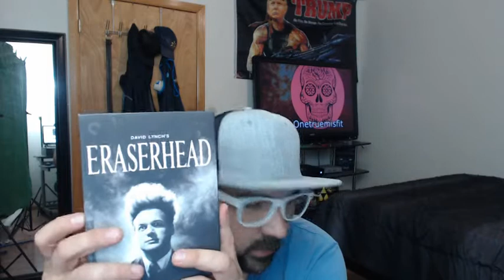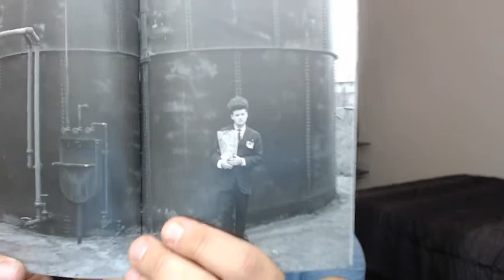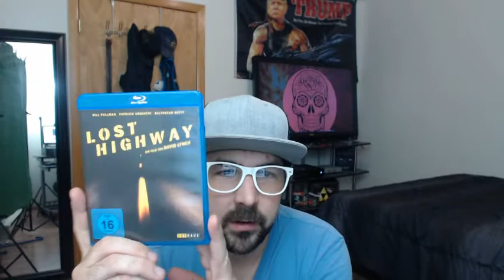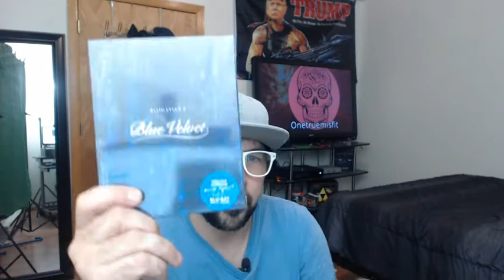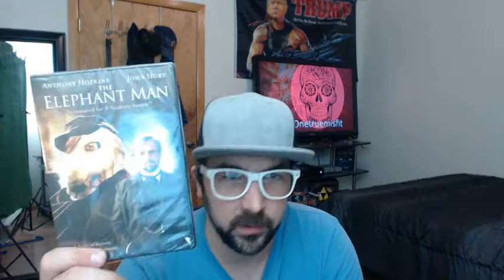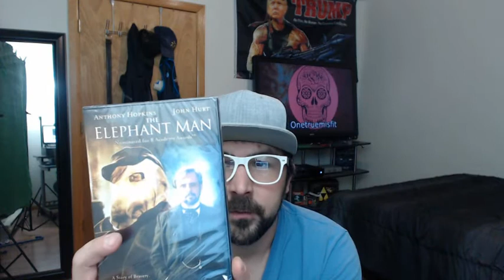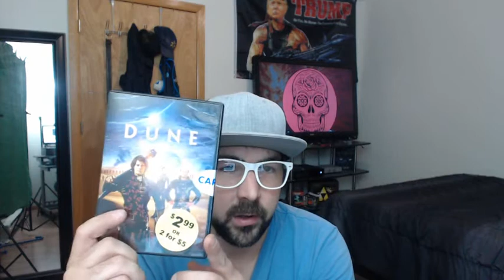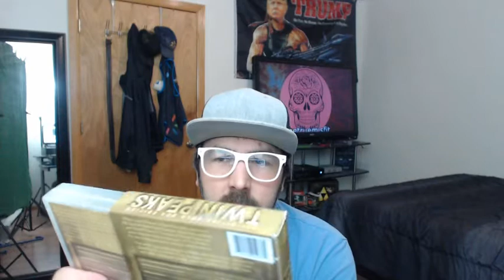Director series: David Lynch